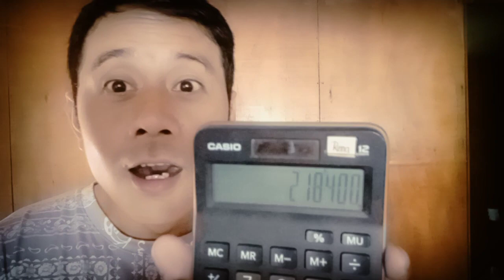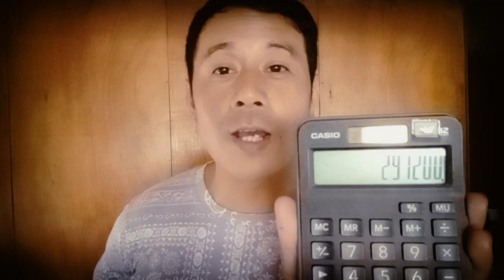YAYAMAN KA BA GAMIT ANG SHIN NONG RICE MILLING MACHINE ? ALAMIN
Our Best seller is our SHIN NONG RICE MILL MACHINE or SN300R ricemill po made in South Korea

May stoner na po ito, mababa lagayan at may palay elevator na, hiwalay ang darak, ipa at binlid, may local aftersales support at 6 months warranty

300  to 350 kilos per hour sa palay with recovery rate of 65%.

Electric motor po ito 3.3 hp 220V 2.45 kw single phase kaya po matipid sa kuryente compared sa ibang konohan. Comprable lang po sa 3hp na aircon ang electric consumption at installation specially ngayon na napakataas ng nilaki ng presyon ng krudo at gasolina compared sa kuryente. Stress po ngayon ang rice miller na krudo ginagamit.

Pag deniliver po namin, bukod sa manual at videos, may actutal training po sa operations at maintenance. All parts po ay readily available at pinapadala namin via LBC. Kapag po may problema, una evaluate at guide namin kayo over the phone and messenger at kung hindi kaya, pupuntahn po kayo ng technician namin. Depende sa evaluation, pwede po kami magdala ng service unit.

Ang cleaner at elevator po, tinatanggal po nito malalaki at maliliit na dumi tulad ng bato, straw, buhangin, lupa at iba pa. Pati po magagaang tulad ng tulyapis. Napapanatili po nito ang bilis ng operations, ganda ng milling at tipid sa maintenance cost.

Btw I’m Ian Canillas.
Facebook name ko ay: Binoy Arcas

Our company is ... Shin Nong

Regular price po:
SN300R Rice Mill P220k
Cleaner P50k
Elevator P40k

May promo po kami. Save as much as 𝗣6𝟬,𝟬𝟬𝟬 when you avail of our promo package. Package includes 𝗦𝗡𝟯𝗢𝗢𝗥 𝗥𝗶𝗰𝗲 𝗠𝗶𝗹𝗹 P220k, 𝗘𝗹𝗲𝘃𝗮𝘁𝗼𝗿 P40k and 𝗖𝗹𝗲𝗮𝗻𝗲𝗿 P50k. Now you can get them all for 𝗣270K

Cash On Delivery only
𝗙𝗿𝗲𝗲 𝗱𝗲𝗹𝗶𝘃𝗲𝗿𝘆 within Luzon area. We also give subsidy to delivery via sea transport
6 months warranty for Shin Nong SN300R Rice Mill and Elevator

Price po ng unit ay P310k plus delivery fee. Pero presyo ngayon sa promo is 270K Sa cash purchase po, magkakaron po kayo ng P10k discount, FREE delivery within Luzon area at P5k worth of Free items. May 2 installment plans po kami. Una ay 6 months to pay. P160k down-payment,  balance ay payable thru post dated checks (6 na tig P20k). May libre kayong items worth P5k.  Pangalawa po ay 12 months to pay.  P200k po down payment at balance ay payable thru post dated checks (12 na tig P10k) Hindi po free delivery sa installment

Umiwas po sa SCAM !!

Para ma siguro ninyo na ako talaga ang Kausap ninyo at ka chat ninyo sa facebook, kailangan po na tumawag po muna kayo sa akin sa 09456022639
Q

Naka Promo po ngayon sa Halagang PHP 260K nalang po compelete set na,, Free Delivery pa door to door at Free Installation at free Training, at may kasama pang worth 5000 pesos na Free Spareparts.

Free Delivery basta Luzon Area lang po,
At may Delivery Fee naman po kapag sa Visayas at Mindanao naman po,. Pero Libre pa rin po ang Installation at Training at may worth 5,000 Pesos pa na Free Spareparts.

Meron pa After Sales Service